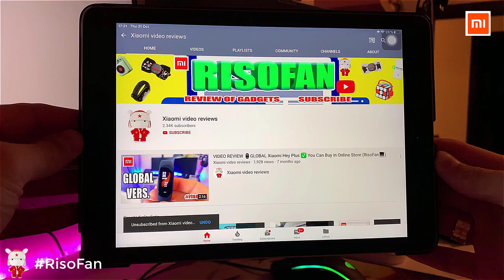Xiaomi IMILAB Smart Door Lock C1.